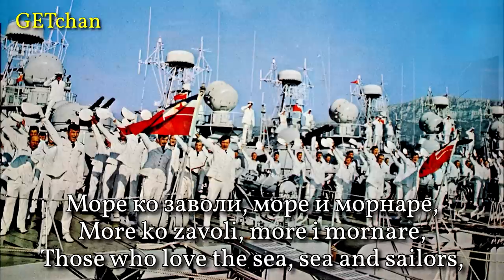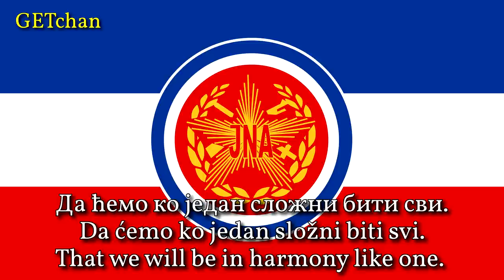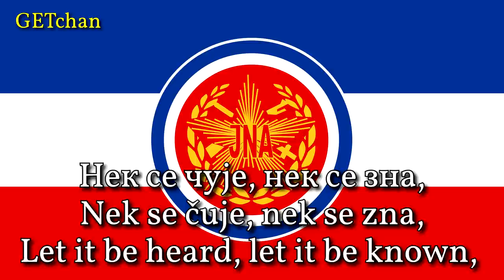Песма Видова ЈНА / Pesma Vidova JNA - Yugoslav Armed Forces Medley (Remastered)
Now with updated visuals and a new recording from a record of Yugoslav People's Army songs.

0:00 Хеј Војници, Ваздухопловци / Hej Vojnici, Vazduhoplovci (Hey Soldiers, Airmen)
0:48 Море и Морнари / More i Mornari (Sea and Sailors)
1:34 Пешадијо, Пешадијо / Pešadijo, Pešadijo (Infantry, Infantry)
2:34 Сви Смо Једна Армија / Svi Smo Jedna Armija (We Are All One Army)

Singer: Revue Orchestra and Mixed Choir of the Artistic Ensemble of the JNA (Revijski Orkestar i Mešoviti Hor Umetničkog Ansambla JNA)
Year recorded: 1986
Composer: Jovan Adamov, Branko Karakaš, Aleksandar Korać
Source: Vinyl Record "Pjesma Je Oružje Mira"